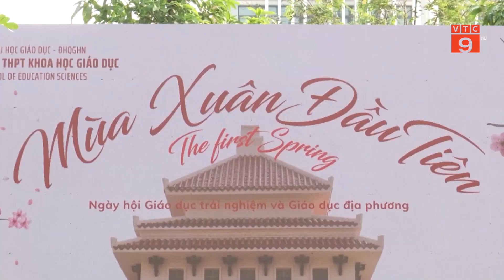VTC9 - HES NÂNG CAO CHẤT LƯỢNG GIÁO DỤC TRẢI NGHIỆM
Phóng sự của VTC9
NÂNG CAO CHẤT LƯỢNG GIÁO DỤC TRẢI NGHIỆM của các trường THPT